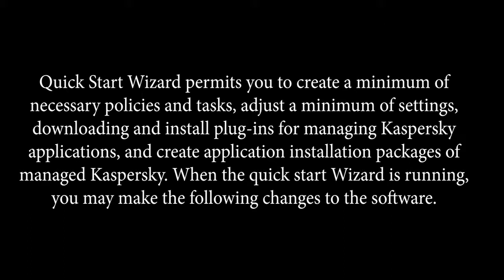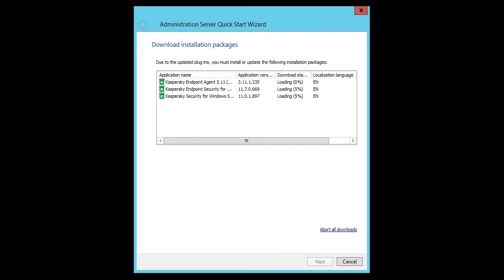How to Start Kaspersky Administration Server | Start Kaspersky Administration Quick Start Wizard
How to Start Kaspersky Administration Server
Start Kaspersky Administration Quick Start Wizard

watch the complete video to get a better result.